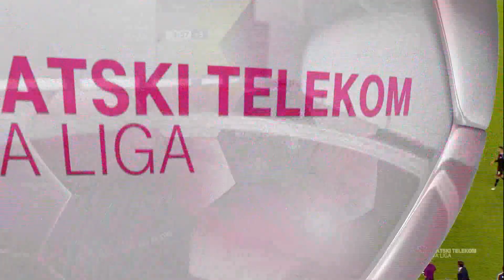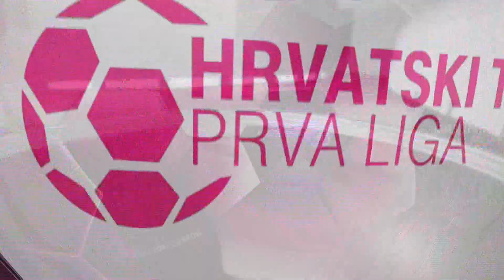HNTV sažetak: HAJDUK vs LOKOMOTIVA 2:2 (10. kolo, HT Prva liga 17/18)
Sažetak utakmice desetog kola HT Prve lige između Hajduka i Lokomotive 2:2.